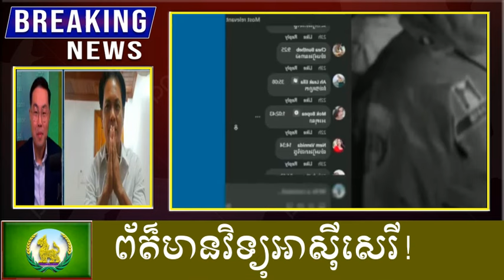Chanbunkh ព័ត៌មានវិទ្យុអាស៊ីសេរី!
សូមអរគុណ !